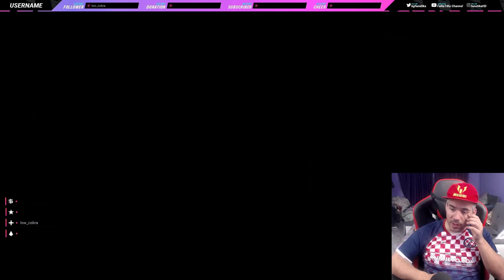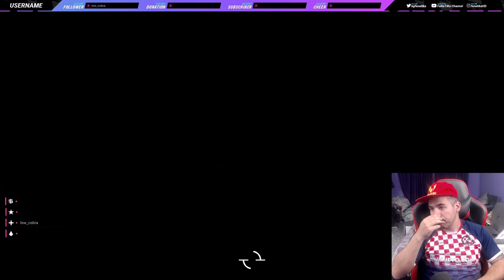ОБЕЩАНОТО GOLD 2 НАГРАДИ ! ИСКАМ РОНАЛДО !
Станете член на канала или в Patrion, ако искате да ме подкрепите или просто харесайте и коментирайте видеата които пускам БЛАГОДАРЯ :
Ще помоля всеки един от ВАС да се абонира, и да ме последва в новото ми приключения, а именно ЯКИ стриймове на CS и FIFA

GAMING PC

• Монитор MSI Optix MAG251RX 240HZ
• Мишка :Logitech G PRO Wireless
• Слушалки: Logitech G PRO X Wireless
• Клавиатура Corsair K70 Rapidfire

• Процесор Intel® Core™ i7-8700K
• Видео карта GeForce GTX 1080 TI 11 GB
• Дъно ROG STRIX Z390-E GAMING
• Рам Памет - G.Skill trident z 2x8 gb 3000mhz(16 GB)
• SSD 1TB A-Data SX8200 Pro, NVMe, M.2 3500MB/s -3000MB/s
• Захранване - Corsair RM750 Fully Modular 750W 80+ Gold PSU EU
• Кутия - Kolink Observatory Lite RGB Black